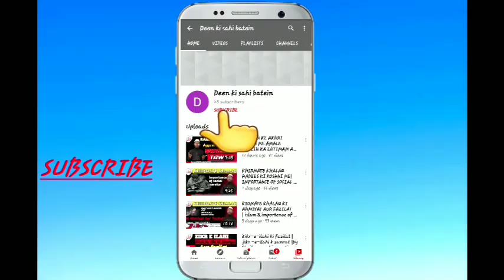zaif aur Nadaro se humdard | kind with poor ones, treat them well|by shaik yunus himayati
Assalamualaikum
 Dear Reader, We are more than happier in welcoming you to the official AUTHENTIC ISLAMIC MESSAGES (community) is a positive place for our reader to also contribute in da'wah (conveying the message of Islam), to interact with each other, exchange information according to Islamic perspective, help one another, and support each other. This forum is for our community to engage with each other and help each other and to also grow the Islamic creative economic space that work for both Muslim and Non-Muslim alike. it will really help you to understand the better. Thanks for your understanding. Jazakah Allah khrayn

Shaik yunus himayati